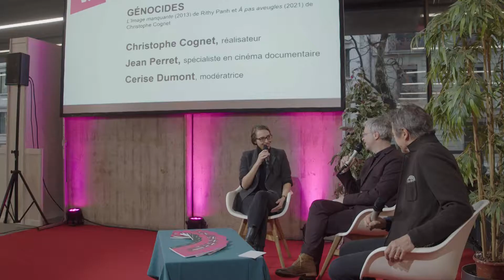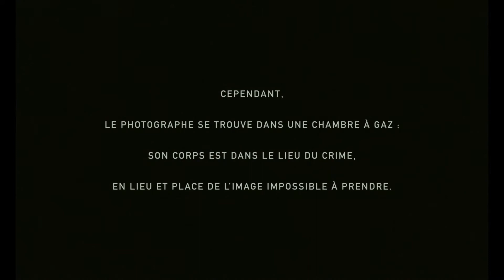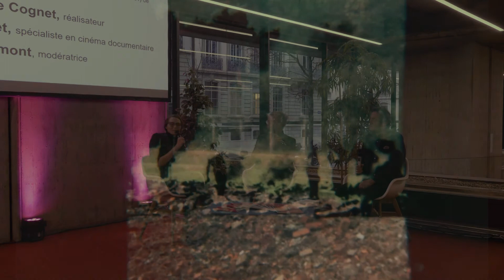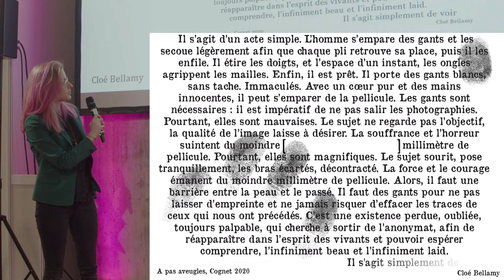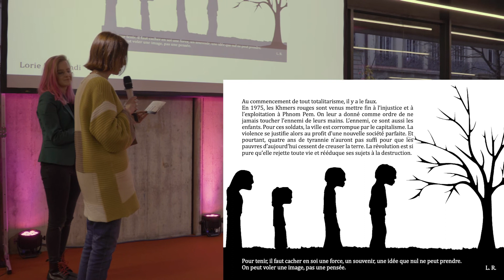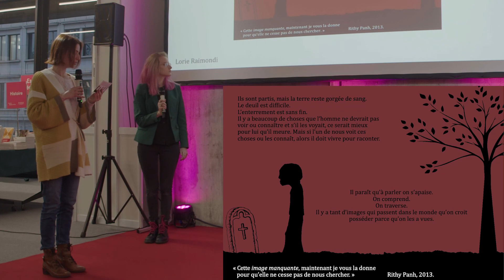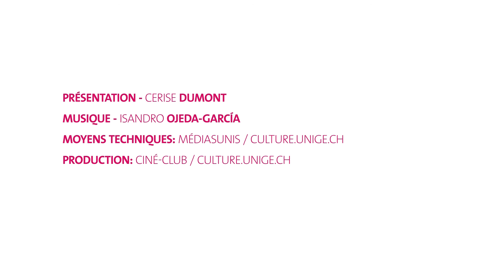V.O. | Histoire & Cité 2022 — Génocides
À l'occasion du Festival Histoire et Cité 2022 consacré au thème des Invisibles, Cerise Dumont accueille Jean Perret, spécialiste en film documentaire, et Christophe Cognet, réalisateur, qui fait à V.O. l'honneur de venir discuter son film À pas aveugles (2021). La discussion s'articule autour de À pas aveugles et de L'image manquante de Rithy Panh (2013), qui, chacun à leur manière, interrogent la possibilité de la représentation d'un génocide.

Avec À pas aveugle, Christophe Cognet décrypte les photos capturées par le juif Alberto Errera dans le camp de Birkenau et tente de les réinsérer dans le paysage actuel du lieu où se trouvait le camp de concentration.

Dans L'image manquante, le réalisateur franco-cambogien Rithy Panh, témoin du génocide des Khmer rouges dans lequel il perdit sa famille, fait le récit de son enfance et du régime de Pol Pot au moyen de figurines d'argile animées en stop-motion – dispositif qui permet de contourner la pénurie d'images d'époque, mais aussi de rendre transmissible la violence irreprésentable du génocide.

À l'occasion du festival, les étudiant-es de l'atelier d'écriture du département de français moderne de l'Unige ont réalisé des cartes postales qui portent un commentaire visuel et verbal sur les films de la programmation. À la fin de cet épisode, V.O. reçoit Cloé Bellamy et Lorie Raimondi , qui présentent leur travail.

Émission réalisée en partenariat avec le Festival Histoire et Cité 2022.

Présentation
    Cerise Dumont
Musique
    Isandro Ojeda-García
Moyens techniques
    MédiasUnis / culture.unige.ch